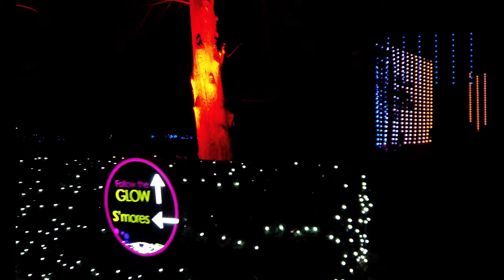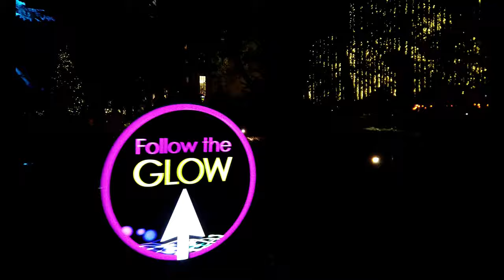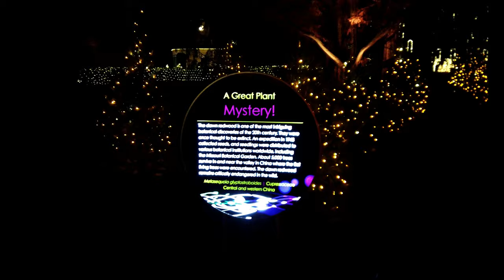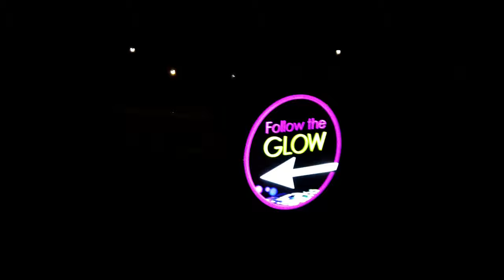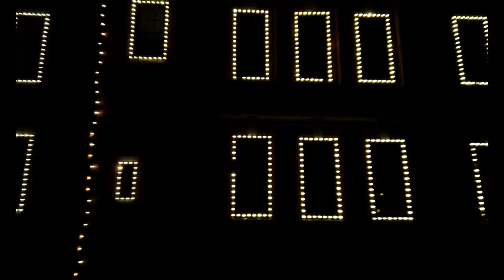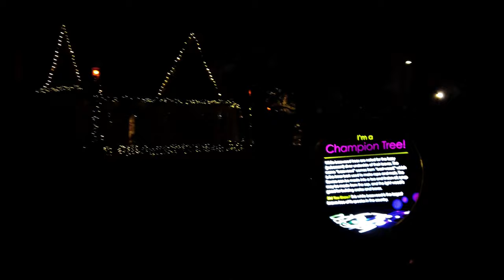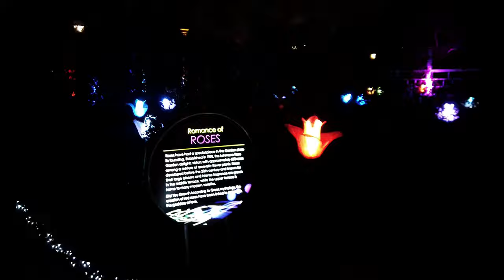Missouri Botanical Garden – Saint Louis – Garden Glow 2022 | A 4K Holiday Lights Walking Tour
Garden Glow at the Missouri Botanical Garden In Saint Louis, Mo dazzles visitors with its exquisite light displays. Celebrate the season with more than one million twinkling lights, beautiful projections, traditional favorites and fun experiences. The lights adorn some of the Garden’s most iconic locations, including the Climatron.